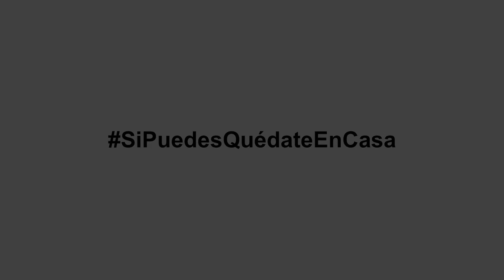Germinados y Brotes - Programa "Lo Natural es Comer Sano"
¿Germinados y Brotes? Bueno, el Programa "Lo Natural es Comer Sano" nos explica de que se trata, les dejamos esta entretenida receta, que tenga un buen fin de semana.